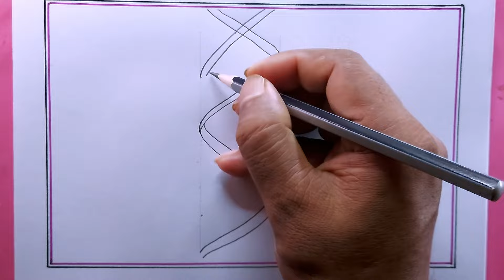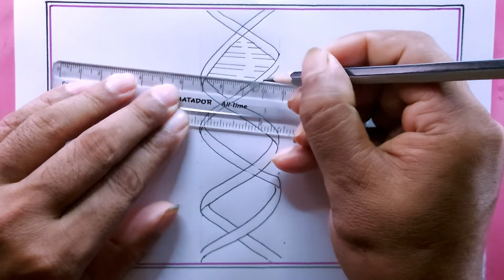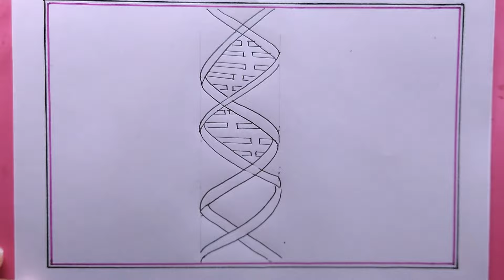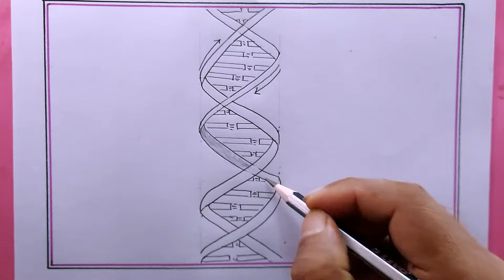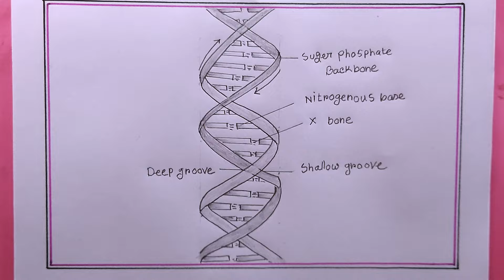How to draw structure of DNA double helix/structure of DNA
how to draw DNA structure easily/DNA structure diagram..
i draw the DNA structure with pencil on art paper on my easy technique.
in this video we know, how to draw DNA
how to draw DNA easily
Easy labelled DNA